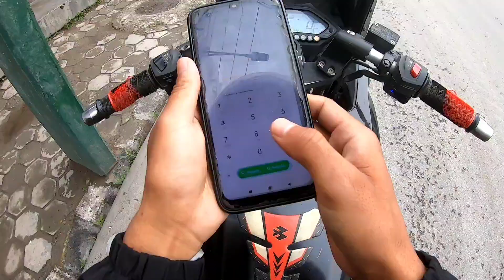Daju Tw Resaunu Vyo Ne 🙄 |Panii Parne Jasto Vayara 2 ota ride matara haniyo | Pathao Indrive Vlog